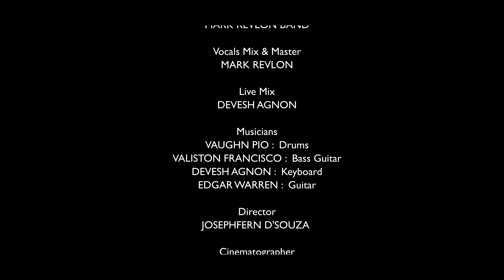Mark Revlon's New song GOEMKARANCHEA MOGACHO SANT FRANCIS AMCHO | St Francis Xavier exposition song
Please don't download the song, kindly share the YouTube link. May St Francis Xavier bless you all, and enjoy the music.
GOEMKARANCHEA MOGACHO SANT FRANCIS AMCHO | St Francis Xavier exposition song 2024

Thank you to the team who worked so hard in making this project come to reality, May God bless you all and keep up the Good work.

Conceptualized by
Fr Domnic Carvalho

xRapid Media LLP
Productions

Video by
Foremen Studio

Mark Revlon Band

Lyrics & Composer
Pio Agnelo Fernandes

Vocals Mix & Master
Mark Revlon

Live Mix
Devesh Agnon

Director
Josephfern D'souza

Cinematographer
Josephfern D'souza
Joson Fernandes

Editing
Euban Pereira

DI
Joson Fernandes

Video Team
Sheldon Gomes
Edelbert Azaredo
Euban Pereira
Mellernie Mendes
Fritz Godinho
Ravindr Dias
Savio Gonsalves

Musicians
VAUGHN PIO : Drums
VALISTON FRANCISCO : Bass Guitar
DEVESH AGNON : Keybaord
EDGAR WARREN : Guitar

Lights
Procan Entertainment

Stage Gear
N Audio

Media Publicity
Fr. Carlos Luis

Gaffer
Joson Fernandes
Sudesh Nipanicar

Poster / Cover Photo Design
Raj Vishwakarma

Special Thanks
Remy Fernandes

Location Thanks to
Braganca Pereira (Chandor)